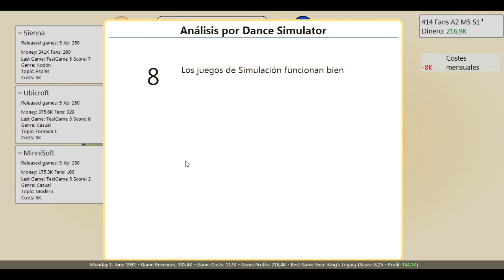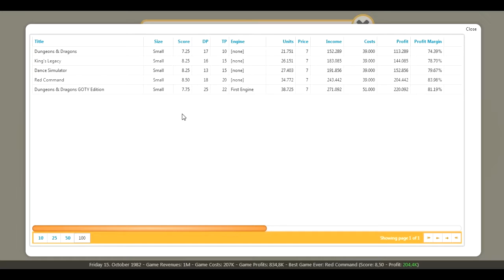Loncha / GDT - Capítulo 2: Empezando nuestra fortuna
Bueno, aquí tenéis el segundo capítulo de la serie de Game Dev Tycoon, espero que os guste.